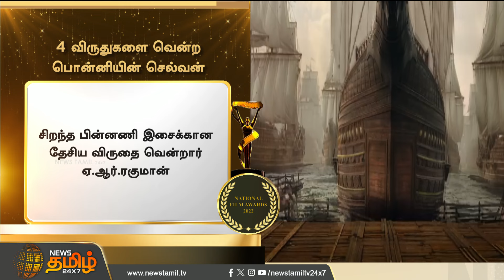4 விருதுகளை வென்ற பொன்னியின் செல்வன் | Newstamil24x7 | Ponniyin Selvan | National Film Awards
4 விருதுகளை வென்ற பொன்னியின் செல்வன் | Newstamil24x7 | Ponniyin Selvan | National Film Awards